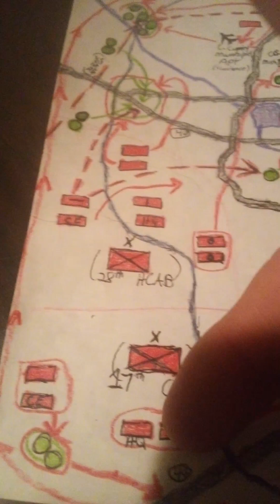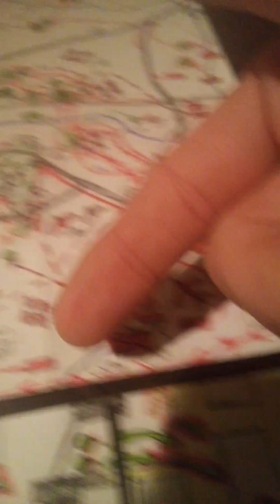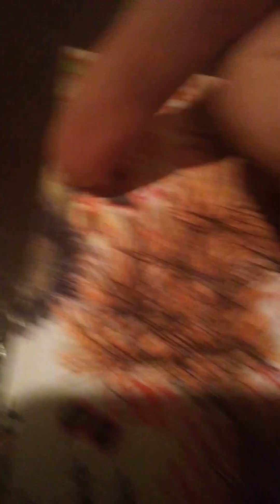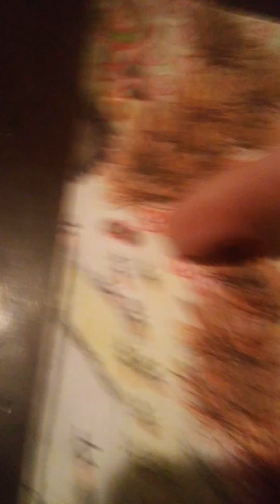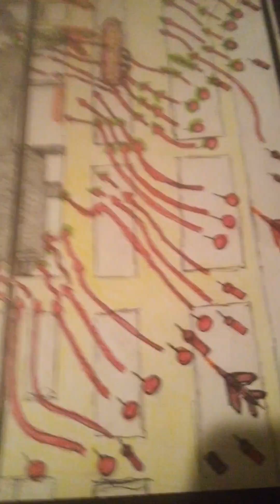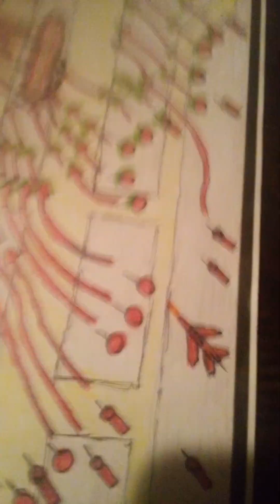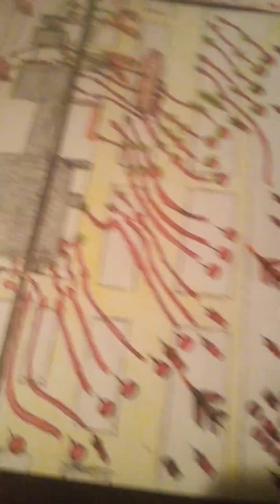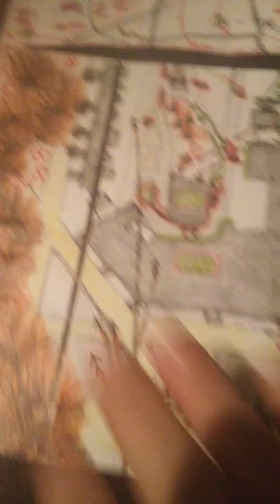Hypo-doccu Tx: (PT 6) OKC Battle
Although the battle for the OKC (Will Rogers) International Apt had tentatively began already at 2:30AM, when the capture of the F. Transfer Center (Prison) complex began directly adjacent (south) of the main APT-proper, along with the surrounding of the Airport: the segment highlighting this battle, shows only the last hour and a half of the battle; or essentially, the capture relatively in-tact, of the main terminal facilities (to be used as a major logistical & personnel hub by PLA forces, post-conquest, with even the Frmr prison facilities connected becoming part of the soon-to-be mega-FOB/Laogai complex). There was normally a Tennant Unit of the Air Nat'l Guard  ordinarily here, although they were deployed overseas and not mentioned (137th Spec Ops Wing, w/ their MC-12's). Although, there were present, elements of the Army Reserve's 2nd Bttn, 290th Inf Regt, a training oriented unit, along with mixed paramilitary agencies comprising the local defending forces (it includes those at the prison at beginning of battle). There were 720 defenders, in-total, between the Reservists and paramilitary S W A T-like forces present at the IAP. These forces all in all, were relatively on the lighter-side, of overall potency and equipment, with only the Alpha Co of the 2-290 having anything of any real consequence, like Bradley IFVs and M113 APCs, with the HQ Co (of the 2 CO's there, of 2-290, with B & C Co's guarding a water/sewage treatment plant near Mustang power-plant). It was determined while planning the local battle-plans, that the HQ Bttn and ADA Bttn of the 17th CAB (PLA) would be enough to handle these forces; as the MP Co within/part of the HQ Bttn, along with the combat drone forces of the HQ Bttn supporting them, with ample loitering munitions coupled with Companies of the ADA Bttn: could be counted on to achieve the task with relative ease. This determination via AI models/calculations, along with air & generous artillery support figuring into those calculations, allowed the operation to go forward as such. It was determined as a faster/more expedient and efficient use of forces and resources, as opposed to waiting longer for maneuver units to handle the task, when that wouldn't even be necessary (especially considering the fact that Amer1ca was literally and figuratively completely blind/in the dark, including in terms of communications which effected cohesiveness and coordination of their own forces). Therefore, did the MP Company out of the Admin & Logistical force-heavy HQ Bttn of the 17th CAB, along with the short range Air Defense troops lacking any meaningful air trgts, get assigned a new mssn. Ordinarily, these troops were operating in rear-escellon areas, away from the front lines to provide a supporting role; and, even though the ADA troops were indeed combat troops, they were so in an air defense oriented manner, and normally were just additional rear-security forces when not used in their primary role. However, their wpns (SPAAA-95's) could be highly potent against ground trgt's, as at least the quad-25mm autocannons could be manually aimed by the operators, when not auto-aimed against radar-directed trgting (when set on that mode of operating). Although the 4× FN-6 mssles also aboard really weren't for ground trgt's at all: at least the potent 25mm wpns could serve in that role, if needed for such. As this battle would last a grand total of 2 hrs, from the absolute beginning of it to the very end (capture upon clearance of the main terminals), it would end at 4:30AM. Even as this battle unfolded, while MP's of the MP Co cleared the last bldg on the Will Rogers IAP, many concurrently occuring combat operations were still on-going throughout the metro area. This even included another operation that began before even 2:30AM, as the phased withdrawal of Special Operations troops from one battle (with M1l1tia) to another in downtown: their main mssn as per original plans, the capture of key HVTs. This operation was by now in full-swing, as the State-Cap Complex was being infiltrated by Operators of 2 Companies from their Bttn (58th Independent Spec Ops), as their other Companies were in other parts of downtown to the west, carrying out their additional directives. Next Video: Downtown/Cap Complex operation.